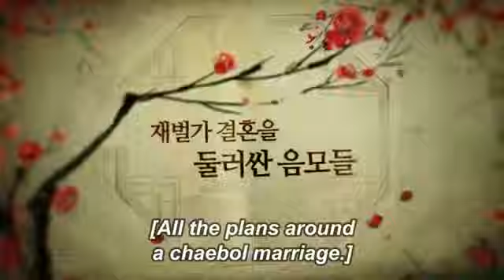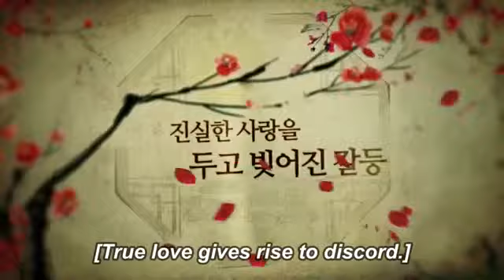Cien años de Bridal Teaser Especial